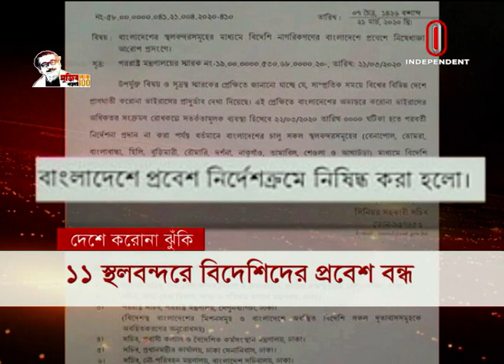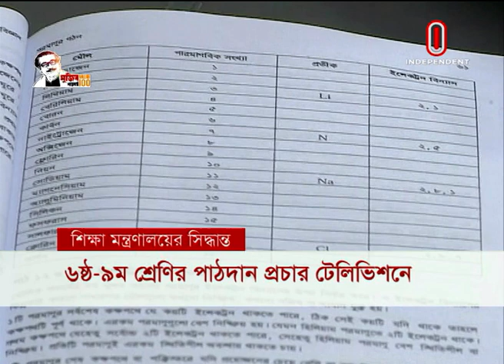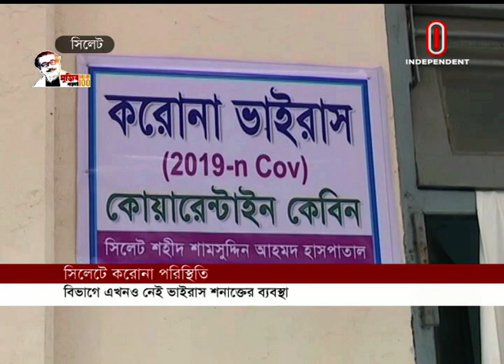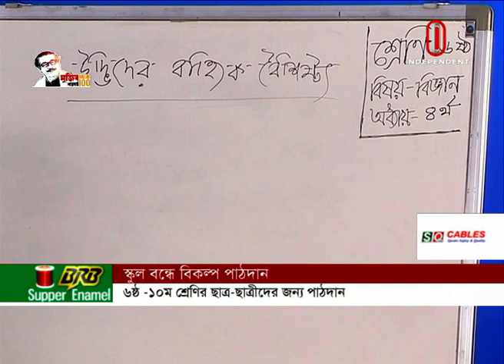News AT 04 PM || সমগ্র বাংলাদেশ || 22 March, 2020